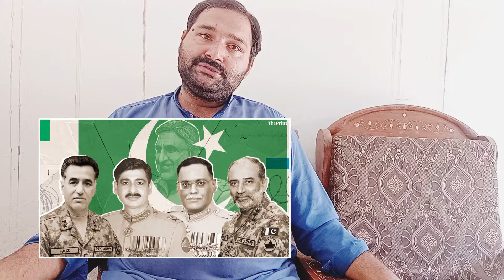Who will be the next Army Chief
It is almost time for the government to make what is likely to be one of the toughest calls of its tenure: who to appoint as the next chief of Pakistan’s Army.

A senior Pakistan Muslim League-Nawaz (PML-N) leader — a member of the federal cabinet — hinted in background discussions that Prime Minister Shehbaz Sharif could initiate discussions on the appointment by the end of August, and pos­s­ibly take a decision by mid-September.

The general perception is that he will consult his allies in the ruling coalition before making a final call. A source in the Pakistan Peoples Party, however, suggested that the party may not want to get involved as it is the prime minister’s prerogative to make the decision.

According to Article 243(3) of the Constitution, the president appoints the services chiefs on the recommendation of the prime minister.

Four of the six top Lt-Gens at the time of Gen Bajwa’s retirement will be from the same batch, while a fifth is senior to almost the entire lot.

Schedule V-A of the Rules of Business, which elaborates the cases to be presented to the prime minister for his approval, states that: “[…] the appointment of, and above the rank of, lieutenant-general in the army and equivalent ranks in the other Defence Services will be made by the prime minister in consultation with the president.”

The manner in which this process plays out, however, is less clearly defined in the rule books. Nor have any specific criteria been laid down for consideration for elevation, except for the vague condition that the general chosen to lead the army should have commanded a corps.

The tradition is that General Headquarters (GHQ) sends a list of the four to five senior-most lieutenant-generals, along with their personnel files, to the Ministry of Defence, which then forwards them to the prime minister to pick the officer he finds best suited to the role.

Theoretically, the defence ministry can vet the names before presenting them to the prime minister, but that does not usually happen and the ministry acts merely as a post office.

The credentials of the generals are then deliberated either at Prime Minister’s Office or in the cabinet. The matter comes down to the prime minister’s ‘informal consultation’ with the outgoing army chief, his own perceptions and his discussions with his closest advisors.

Keen observers also talk about an ‘institutional recommendation’, which is given to the prime minister about a particular candidate. However, at least two former defence secretaries have rubbished this claim. They insist that it is only the outgoing army chief, during his ‘informal consultation’ with the prime minister, who provides personal input on who he thinks should succeed him.

Of the ten army chiefs the country has had since 1972, five were appointed by the incumbent’s elder brother, Mian Nawaz Sharif, in separate tenures as prime minister. The elder Sharif was repeatedly criticised for appointing officers he saw as an ‘apna banda’ (his man). Ironically, none of the appointments worked out very well for him.

The experience has reportedly left the Sharifs with the belief that they will never quite get it right. Some PML-N leaders said in background interviews that they have, therefore, more or less decided that instead of succumbing to the temptation of finding an ‘ideal’ candidate, they will make the appointment based on seniority alone.

“Then, no matter how things turn out, we will at least be content that no personal choices were involved,” one party leader said.

However, another group within the party speculates that PM Shehbaz Sharif may simply go along with the current chief’s advice.

Transitioning out

Appointed in 2016, Chief of Army Staff (COAS) Gen Qamar Javed Bajwa is set to retire in the last week of November. The army chief’s appointment is meant to be for three years, but Gen Bajwa was given an additional three-year term in 2019 after a bit of political drama. Then-prime minister Imran Khan had given him an extension in August, but the Supreme Court later demanded legislation on the re-appointment of the services chiefs.

Parliament complied in January 2020, allowing the prime minister to extend the tenure of services chiefs at his discretion. The legislation had, however, fixed 64 as the age at which a service chief must be retired.

Gen Bajwa, still 61, can therefore be eligible for another term. This technicality had led to speculation that the incumbent may be seeking or interested in another extension. But according to a military source, Gen Bajwa has communicated to those around him that he will retire in November. Inter-Services Public Relations, too, has confirmed that the chief is, indeed, retiring.

The army chief’s is not the only four-star position that will fall vacant in November. Chairman Joint Chiefs of Staff Committee (CJCSC) Gen Nadeem Raza will also be retiring at the same time. The simultaneous appointment of two